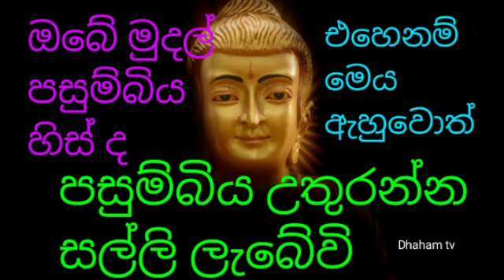ඔබේ මුදල් පසුම්බිය හිස් ද මෙය ඇහුවොත් පසුම්බිය උතුරන්න සල්ලි ලැබේවි ඔබ ධනවතෙක් වේවි|seth pirith